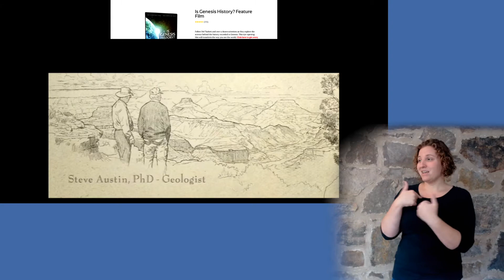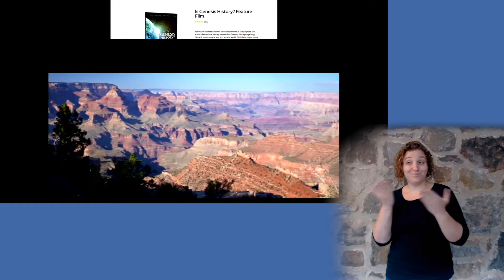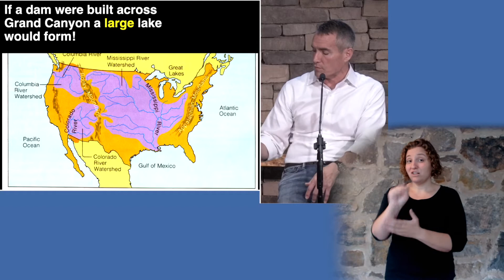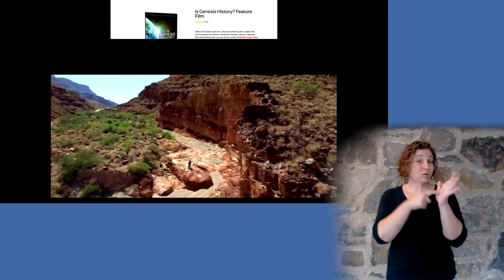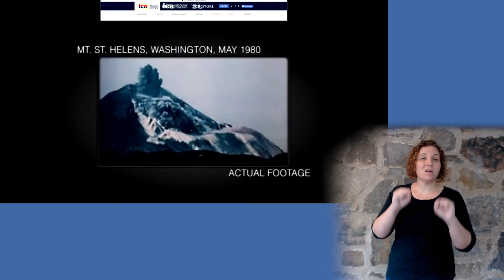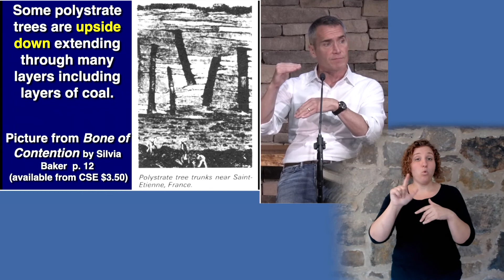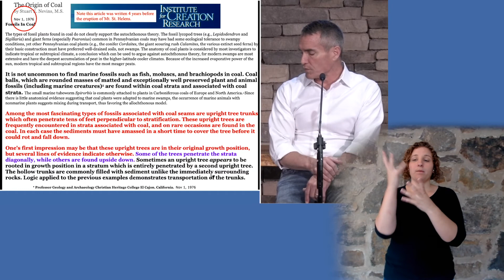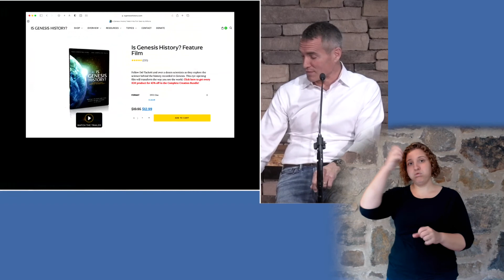Genesis 7:11-22 - ASL Interpreted - May 30, 2021